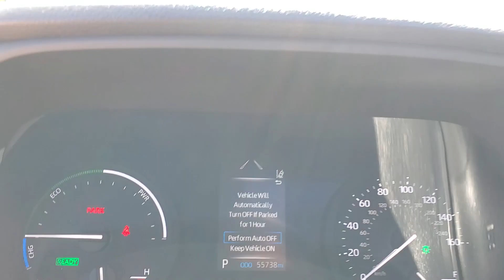2021 Toyota Sienna PN3814A